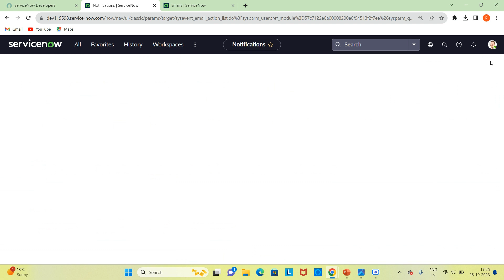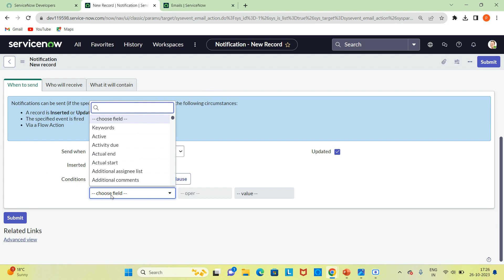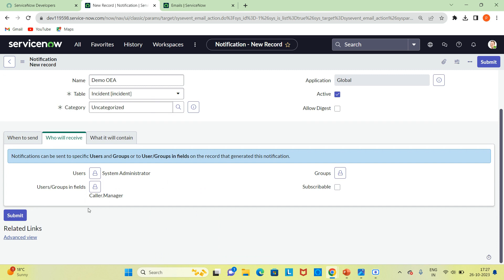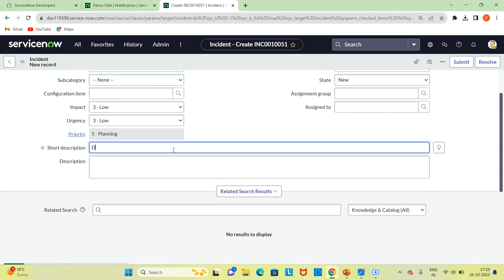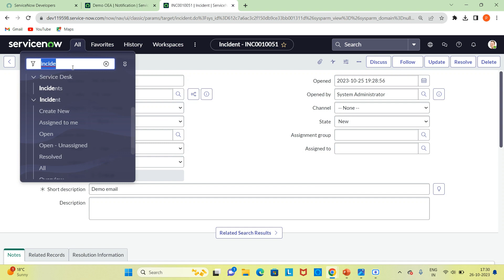outbound email notification in Servicenow | outbound email action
outbound email notification in Servicenow | outbound email action | outbound email | ServiceNow